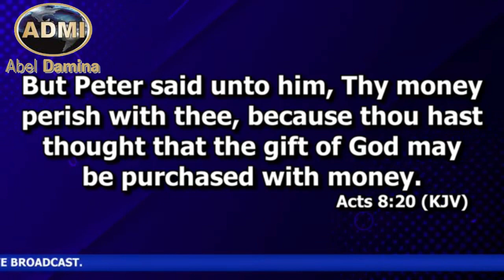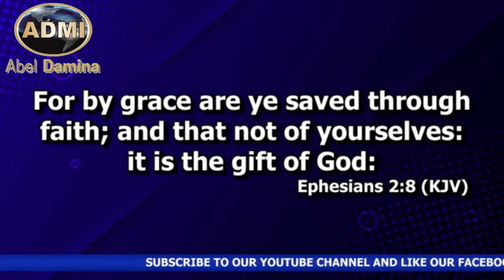Dr. Abel Damina Bringing Down The False Gospel Of Materialism/Prosperity